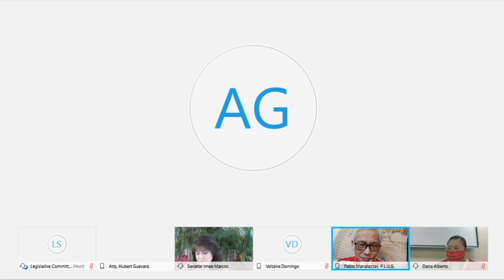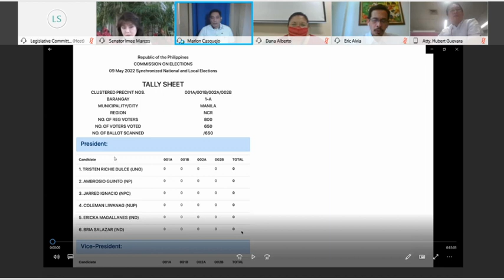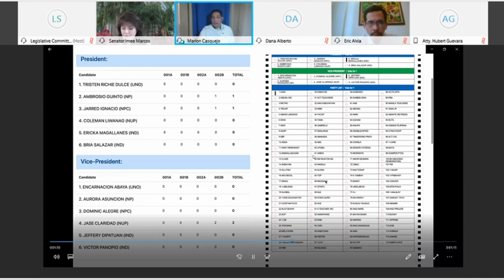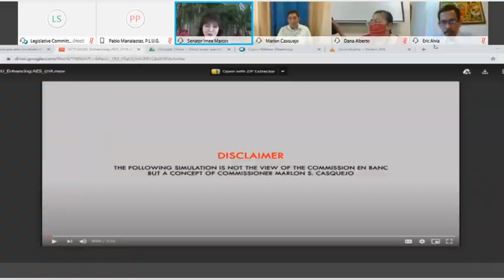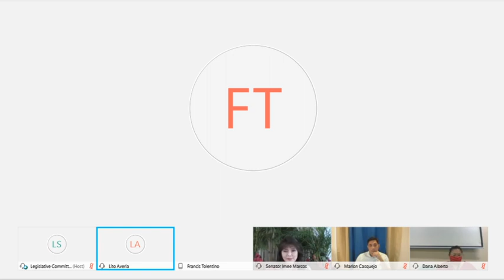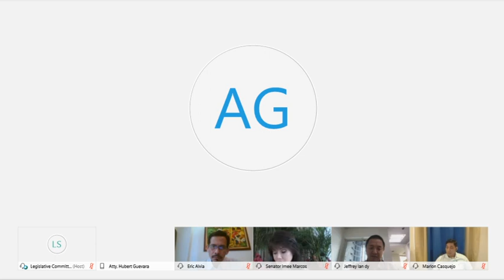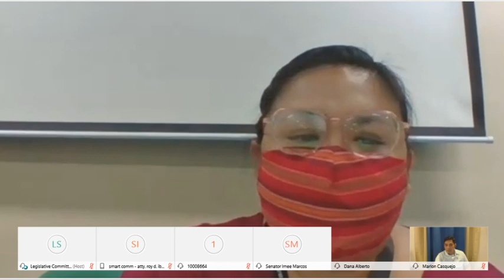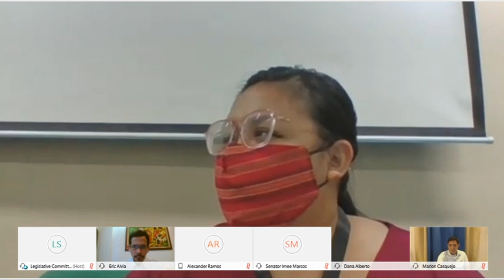Committee on Electoral Reforms and People's Participation (July 15, 2020)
Agenda: S. No. 7 – The Hybrid Election Act